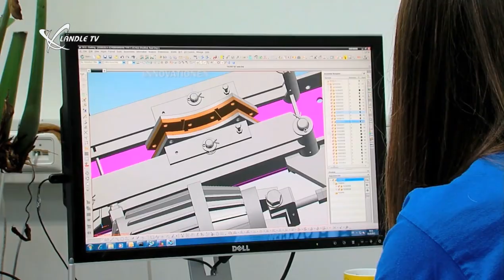Highlights: Lehre am Ball 2014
Die 7. Auflage der "Lehre am Ball" sorgte auch in diesem Jahr wieder für Aufsehen. Ein ausverkauftes Bregenzer Festspielhaus, eine tolle Show und ausgezeichnete Lehrlinge sorgten für einen ganz speziellen Abend.